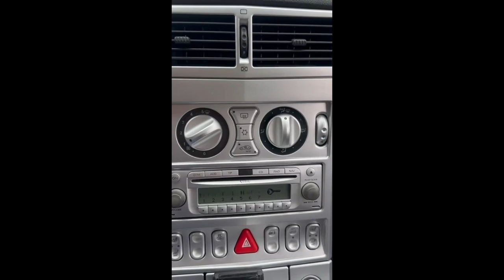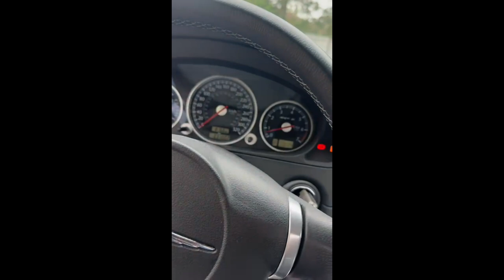Chrysler Crossfire SRT6 30k km - 2007 - Benzin.fr